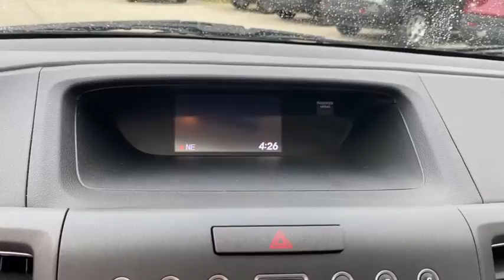2012 Honda CR-V Green Bay, Appleton, Oshkosh, De Pere, Kaukauna WI 47625C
Crystal Black Pearl Used 2012 Honda CR-V available in Green Bay, Wisconsin at Le Mieux Toyota and Son. Servicing the Appleton, Oshkosh, De Pere, Kaukauna, WI area.

Crystal Black Pearl 2012 Honda CR-V EX AWD 5-Speed Automatic 2.4L I4 DOHC 16V i-VTEC CR-V EX 2.4L I4 DOHC 16V i-VTEC 5-Speed Automatic AWD.Recent Arrival! Odometer is 3502 miles below market average! 22/30 City/Highway MPGAwards:* JD Power Initial Quality Study * 2012 IIHS Top Safety Pick (With Touring Model) * 2012 KBB.com Brand Image AwardsKelley Blue Book Brand Image Awards are based on the Brand Watch(tm) study from Kelley Blue Book Market Intelligence. Award calculated among non-luxury shoppers. Kelley Blue Book is a registered trademark of Kelley Blue Book Co. Inc.Reviews:* While a bounty of changes inside and out endow the 2012 Honda CR-V with a new level of user-friendly appeal this latest incarnation retains its signature car-like driving feel and superb flexibility while delivering even better fuel economy. Source: KBB.com* Lots of room for passengers and cargo; high fuel economy; user-friendly controls; ample tech and family-friendly features; nimble handling. Source: Edmunds